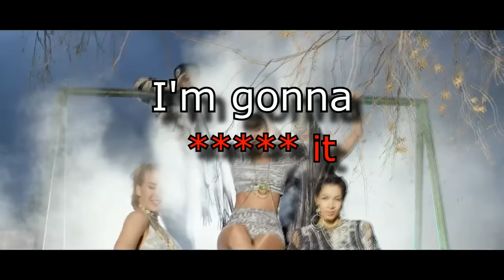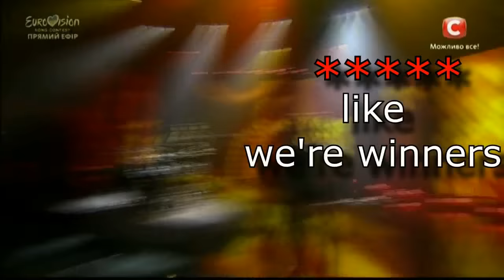Eurovision 2016 Unnecessary Censorship in Songs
Putting unnecessary censorhip in some of the songs in the Eurovision Song Contest 2016 - . This video is for FUN and ENTERTAINMENT purposes, I do not intend to mock any of the songs.

Eurovision 2016 Contestants:
Albania: Eneda Tarifa with “Fairytale”
Armenia: Iveta Mukuchyan with “LoveWave”
Australia: Dami Im with “Sound of Silence”
Austria: Zoë with “Loin d’ici”
Azerbaijan: Samra with “Miracle”
Belarus: Ivan with “Help You Fly”
Belgium: Laura with “What’s the Pressure”
Bosnia & Herzegovina: Deen & Dalal with “Ljubav je”
Bulgaria: Poli Genova with “If Love Was a Crime”
Croatia: Nina Kraljic with “Lighthouse”
Cyprus: Minus One with “Alter Ego”
Czech Republic: Gabriela Guncikova with “I Stand”
Denmark: Lighthouse X with “Soldiers of Love”
Estonia: Jüri Pootsmann with “Play”
Finland: Sandhja with “Sing It Away”
France: Amir with “J’ai cherché”
Georgia: Nika Kocharov & Young Georgian Lolitaz with “Midnight Gold”
Germany: Jamie-Lee Kriewitz with “Ghost”
Greece: Argo with “Utopian Land”
Hungary: Freddie with “Pioneer”
Iceland: Greta Salóme with “Hear Them Calling”
Ireland: Nicky Byrne with “Sunlight”
Israel: Hovi Star with “Made of Stars”
Italy: Francesca Michielin with “No Degree of Separation”
Latvia: Justs with “Heartbeat”
Lithuania: Donny Montell with “I’ve Been Waiting For This Night”
FYR Macedonia: Kaliopi with “Dona”
Malta: Ira Losco with “Walk on Water” (previous song: “Chameleon (Invincible)”)
Moldova: Lidia Isac with “Falling Stars”
Montenegro: Highway with “Real Thing”
Netherlands: Douwe Bob with “Slow Down”
Norway: Agnete with “Icebreaker”
Poland: Michal Szpak with “Colour of Your Life”
Romania: Ovidiu Anton with “Moment of Silence“
Russia: Sergey Lazarev with “You Are the Only One”
San Marino: Serhat with “I Didn’t Know”
Serbia: Sanja Vucic with “Goodbye (Shelter)”
Slovenia: ManuElla “Blue and Red”
Spain: Barei with “Say Yay!”
Sweden: Frans with “If I Were Sorry”
Switzerland: Rykka with “The Last of Our Kind”
Ukraine: Jamala with “1944”
United Kingdom:  Joe & Jake “You’re Not Alone”

"first rehearsal", rehearsal
eurovision 2016 my top 43 prediction semi final final amsterdam israel calling tel aviv in concert misheard lyrics animated wiwibloggs esckaz interview london party, minipop icons edition, 42